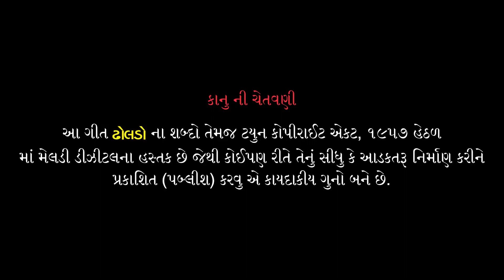DHOLADO | ઢોલડો | Bharti Barot | New Gujarati Dj Song 2017 | Full AUDIO | RDC Gujarati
DHOLADO - ઢોલડો - Bharti Barot - New Gujarati Dj Song 2017

Singer : Bharati Barot
Recoding : Vagheshwari Studio ( Paresh Pate l)
Label : Maa Meldi Digital Music